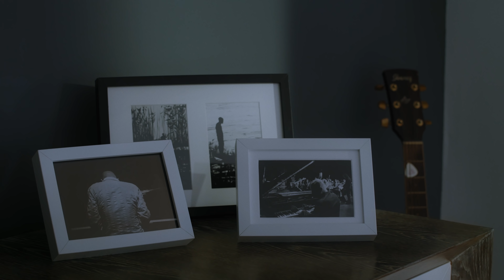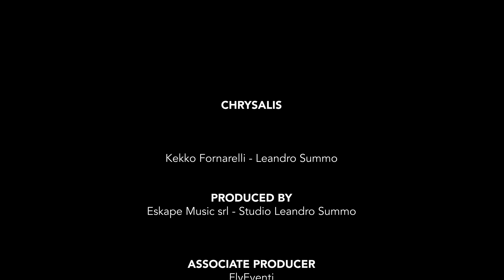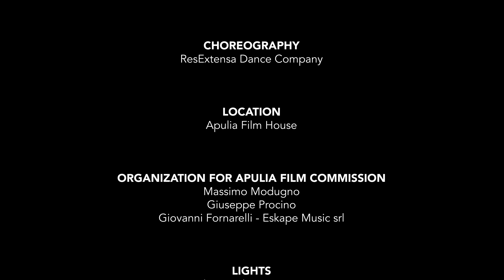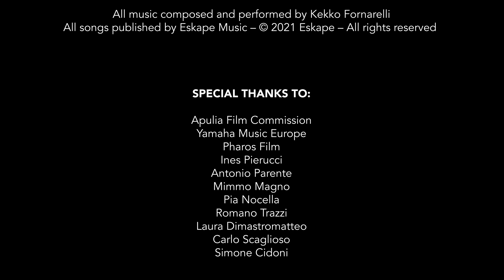Kekko Fornarelli, Leandro Summo - CHRYSALIS | The Première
CHRYSALIS   (The Première) |  Kekko Fornarelli - Leandro Summo
Between reality and imagination in a new world, where sound and image come together opening thoughts to the elsewhere.

Produced by Eskape Music - Studio Leandro Summo
Associate Producer FlyEventi

With the participation of Puglia Sounds – Teatro Pubblico Pugliese and Yamaha Music Europe

PROLOGUE
Directed by Matteo Maggi
Edited by Matteo Maggi
Director of photography: Andrea Dell’Aquila
Camera operator: Francesco Dell’Aquila
Original music: Kekko Fornarelli
Saba Salvemini gave voice to Kekko’s alter ego

PERFORMANCE
New Media Artist: Leandro Summo
Performer: Kekko Fornarelli

SCREENPLAY
Screenplay: Kekko Fornarelli, Leandro Summo, Valerio Palasciano
Artistic Direction: Michelangelo Busco
Executive Producer for Eskape Music: Valerio Palasciano
Scene photos and videos: Marina Damato
Scenography: Giovanni Fornarelli
Choreography: ResExtensa Dance Company
Location: Apulia Film House
Organization for Apulia Film Commission: Massimo Modugno, Giuseppe Procino, Giovanni Fornarelli (Eskape Music)
Lights: Pharos Film Company

Original Music
Track 1 :  Chrysalis
Track 2 :  Limbo
Track 3 :  You Can’t Understand
All music by Kekko Fornarelli

POST-PRODUCTION
Audio Mixing: Kekko Fornarelli, Tommy Cavalieri (Sorriso Studios)
Audio Mastering: Tommy Cavalieri (Sorriso Studios)
Color Correction: FlyEventi, Andrea Dell’Aquila

Special thanks to:
Apulia Film Commission, Yamaha Music Europe, Pharos Film, Ines Pierucci, Antonio Parente, Mimmo Magno,  Pia Nocella, Laura Dimastromatteo, Carlo Scaglioso, Simone Cidoni

This video is part of the program Puglia Sounds Producers 2020/2021
REGIONE PUGLIA FSC 2014/2020 "Patto per la Puglia - Investiamo nel vostro futuro”